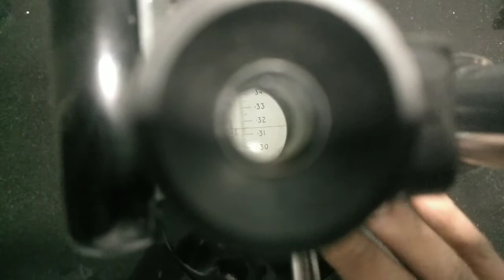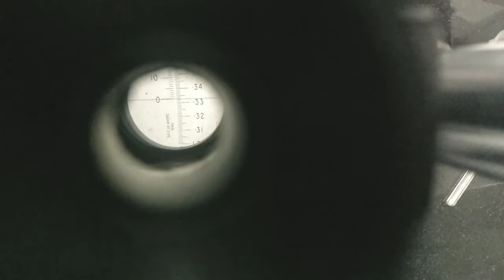How can operate the refactometer